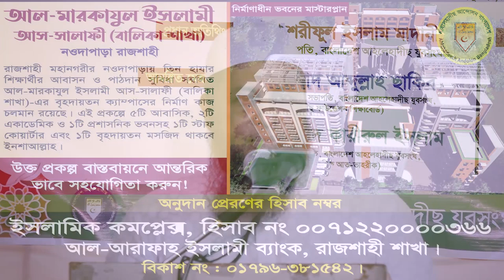সমাজ সংস্কারে করণীয় কি┇ড. মুহাম্মাদ কাবীরুল ইসলাম┇যুব সমাবেশ ২০২২, দিনাজপুর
যুব সমাবেশ ২০২২, দিনাজপুর
বিষয় : সমাজ সংস্কারে করণীয় কি?
স্থান : দারুল-সালাম সালাফিয়্যাহ মাদ্রাসা জামে মসজিদ, বিরামপুর, দিনাজপুর।

আহলেহাদীছ আন্দোলন বাংলাদেশ প্রকাশিত গুরুত্বপূর্ণ মোবাইল এ্যাপ সমূহ :
১. মাসিক আত-তাহরীক :